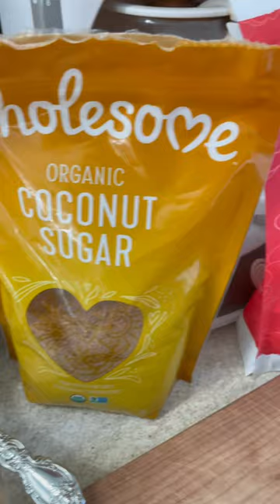Giants 🎶 Streaming everywhere! 🥧🌲🦋